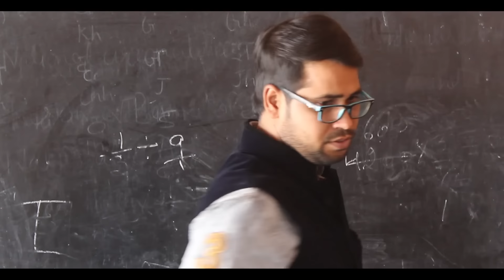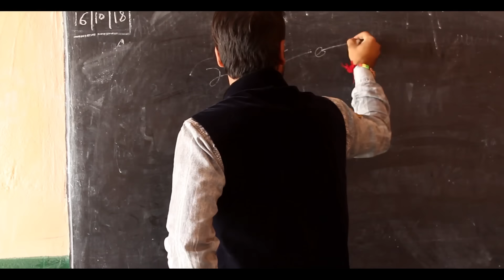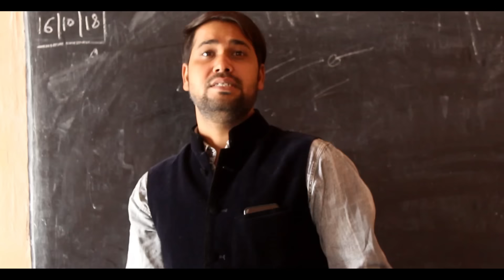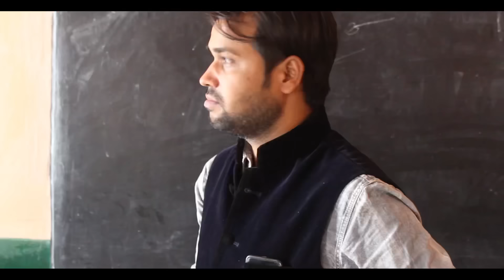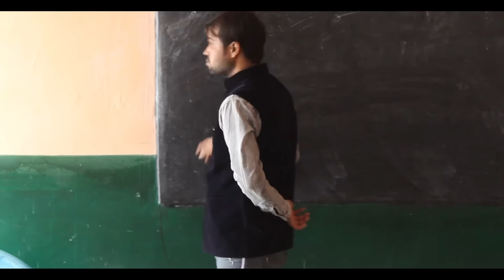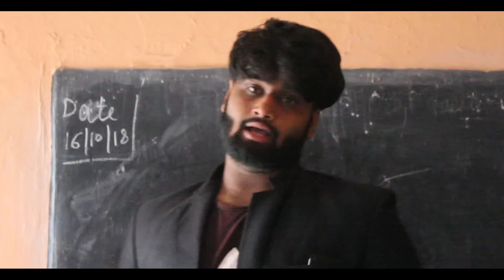Drame School Ke | Vine | We Are One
Shoot by : Mohit Bainsla